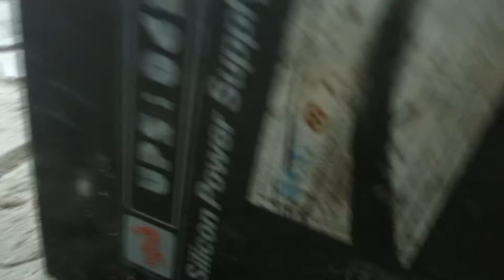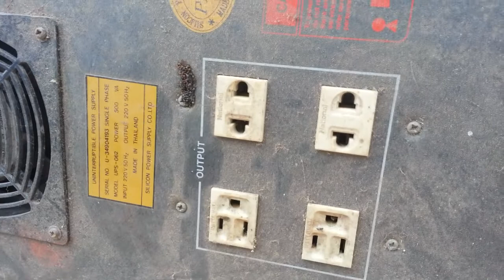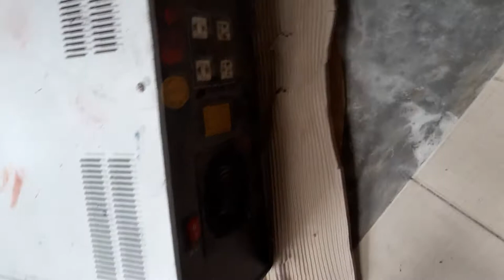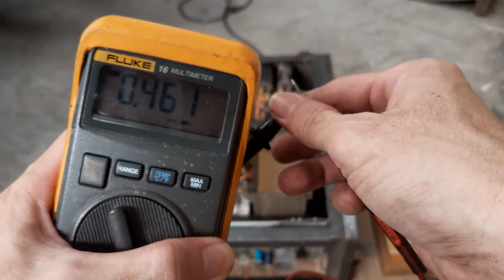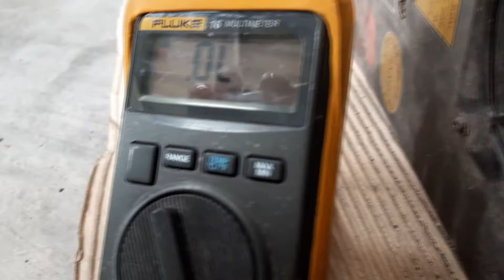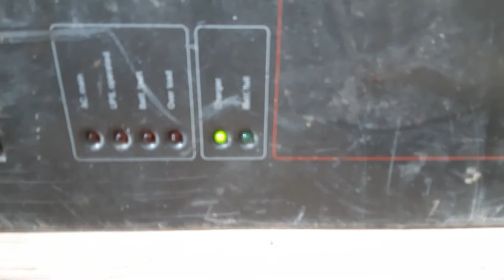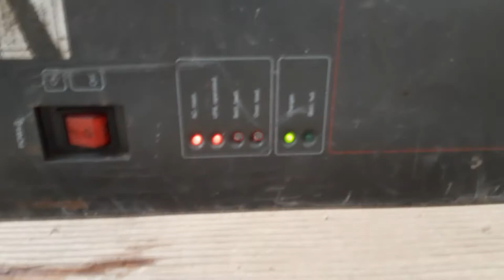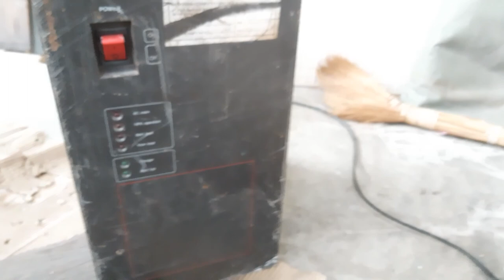คืนชีพ UPS 500VA จากร้านของเก่า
คืนชีพให้ ยูพีเอสเก่าๆสักเครื่อง วันนี้ผมแวะร้านของเก่า แล้วก็ไปเจอยูพีเอสเก่า เครื่องนึงนอนคว้ำหน้าอยู่ ถ้าไม่สังเกตุคงไม่เห็นมัน แต่ผมเห็นตรงที่เสียบไฟออก แผงหลังเครื่องจึงรู้ว่าเป็นเครื่องสำรองไฟ แล้วผมก็ได้ซื้อจากเจ้าของร้านมาในราคา800 บาท เรามาดูกันเราจะซ่อมมันได้ไหม หรือจะทำอะไหล่ไรได้บ้างไหม เรามาดูกันเลยครับ